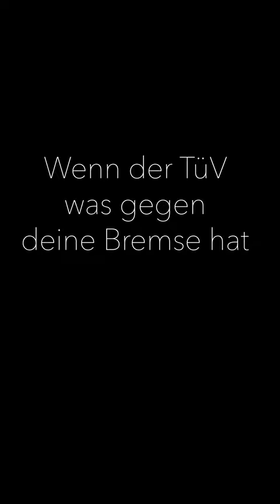Wenn der TÜV was gegen deine Bremsen hat / Bremsen abdrehen /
Was tun wenn die Bremse noch nicht verschlissen ist, sondern nur eingelaufen? Wenn das Fahrzeug deshalb nicht durch die HU kommt? Oder einfach die Bremse nicht so ruhig ist, wie man sich das wünscht? Eine kostengünstige und nachhaltige Alternative zu neuen Bremsen...das Abdrehen der Bremse!